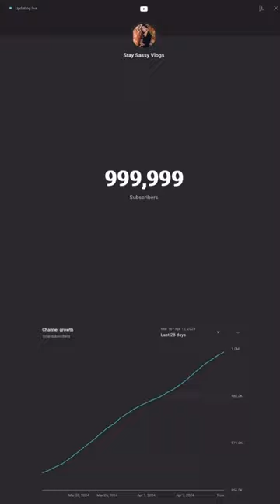We are strong 💪1 Million family🧿💝Thank you so much to all of you guys😘